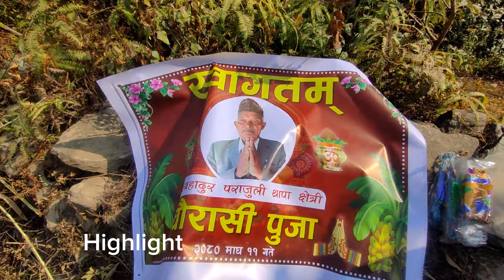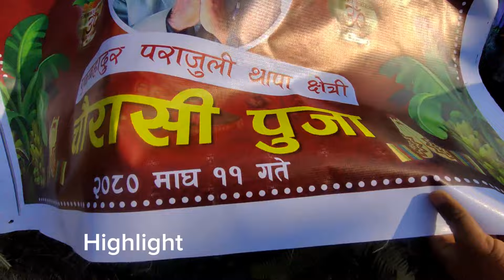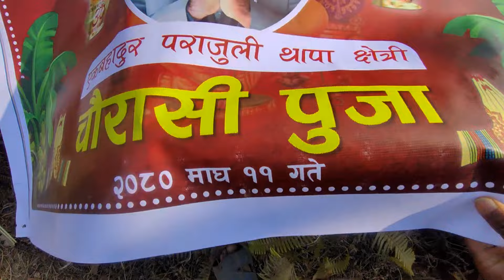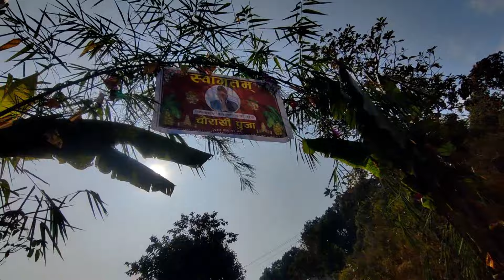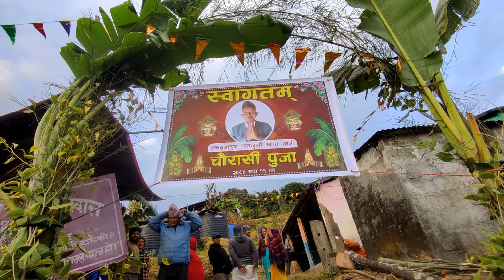84 पुजा Pokhara Day 1 / VLOG VLOG Nepali Village Vlog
84 पुजा Pokhara Day 1 / VLOG VLOG Nepali Village Vlog